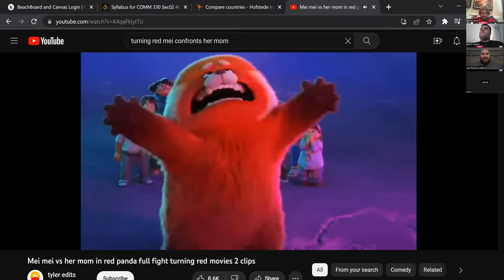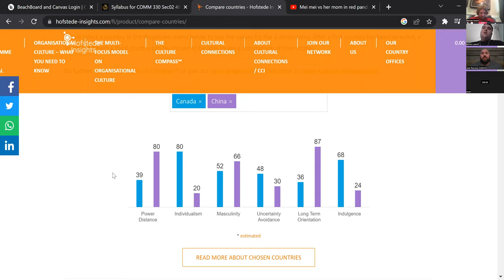Comm 330: Movie Analysis Presentation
Cultural Analysis on Turning Red